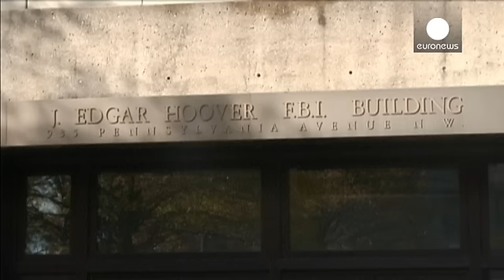ΗΠΑ: «Ξεκλειδώνει» και άλλο iPhone το FBI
Μια ακόμα συσκευή iPhone, μετά από αυτή του δράστη του μακελειού στο Σαν Μπερναντίνο,
προτίθεται να ξεκλειδώσει το FBI, μετά από αίτημα της αστυνομίας του Άρκανσο.

Πρόκειται για το κινητό ενός εκ των εφήβων, που κατηγορούνται για τη δολοφονία ενός ζευγαριού.

Πρόσφατα, το FBI υποστήριξε ότι "κατάφερε να αποκρυπτογραφήσει τα αρχεία των κινητών χωρίς την συνδρομή της Apple."